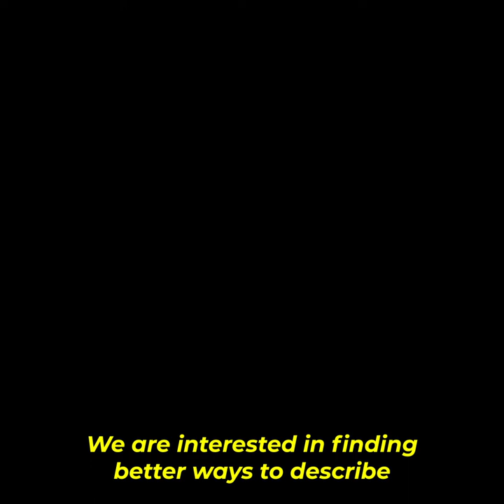A Lucid Sonic Colab (featuring computer sounds)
I stumbled upon this package by Mikael Alafriz which implements StyleGan2 (A Generative Adversarial Neural Network) in such a way that it reacts to music with very simple lines of code, so I went ahead and to make a song that could test out how it reacts to ambient stuff!

Models used: Abstract Art, Wikiart, Painting Faces, Modern Art, Faces, Doors, Floor Maps, Microscope Images, and Visionary Art by Jeremy Torman